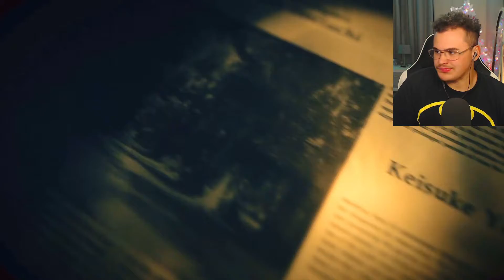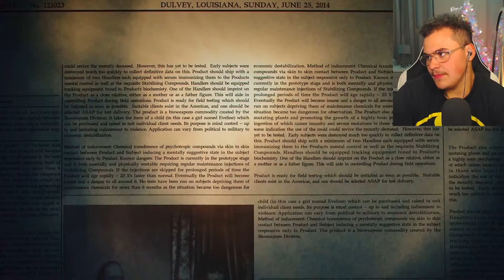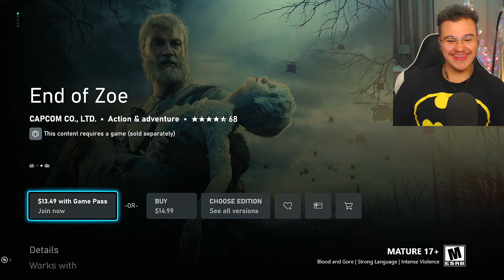Resident Evil 7: Biohazard | Playthrough Ending - Wait... Grandma is important!??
My main goal is to share my gaming experience with other people who also has a passion for Gaming!